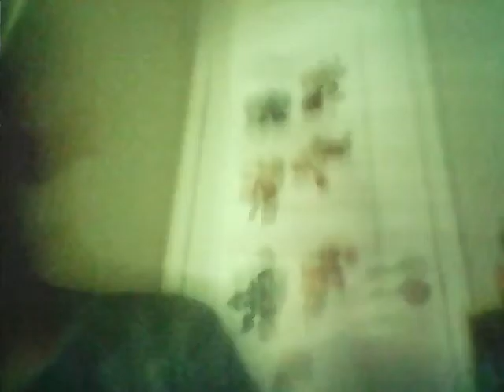|GUSSE WHO?| Fun with Robin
More like Robinnatior HaHaHa!